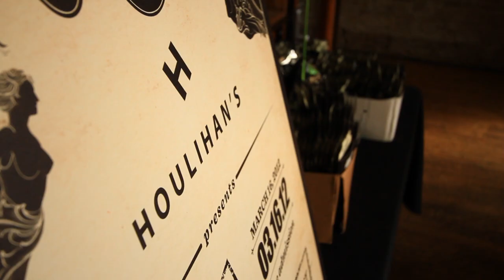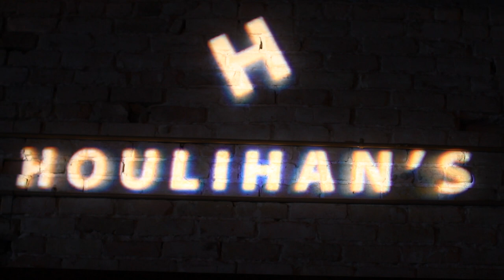Houlihan's H-Listed: Big Harp "All Bets Are Off" Live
Big Harp performs live at the Houlihan's H-Listed showcase at SXSW on March 16, 2012. Learn more about Big Harp and H-Listed + download a free track.